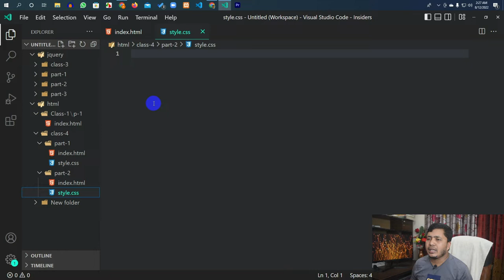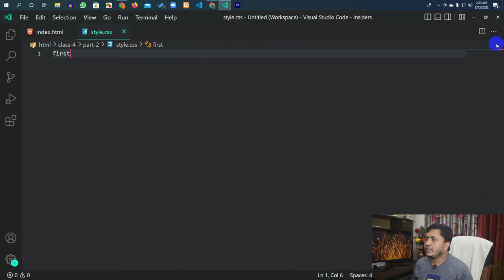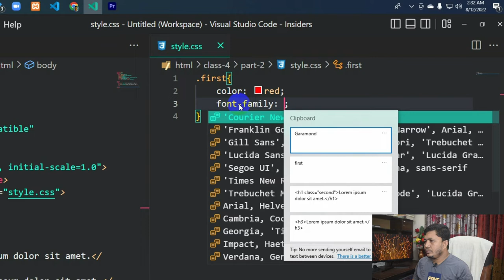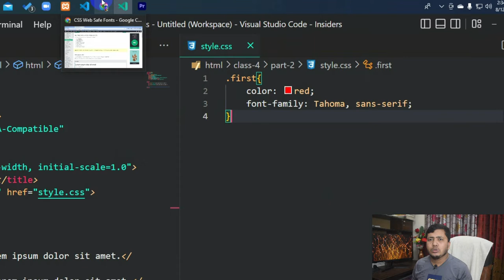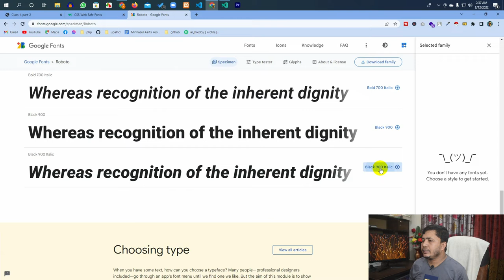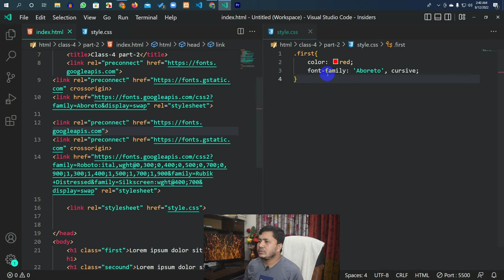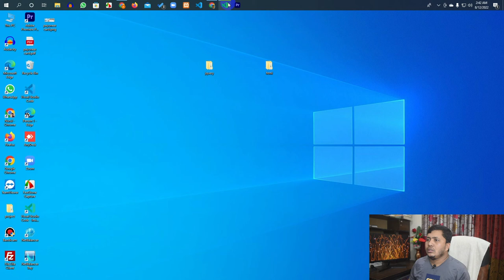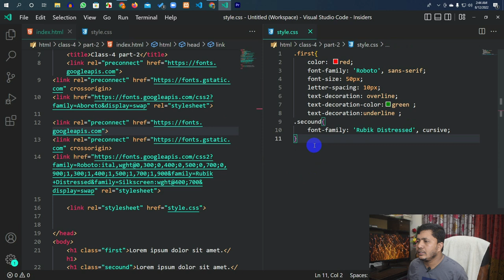Class-4 Part-2 | Details CSS Typography | Custom Font | Web development full course By Nurul Islam